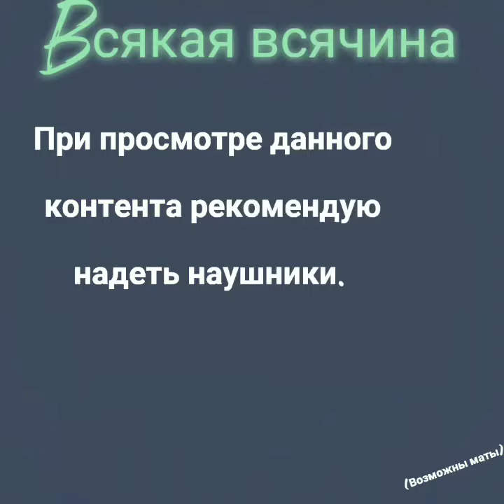ПРАВИЛА ПОЛЬЗОВАНИЯ ИНТРОВЕРТОМ .